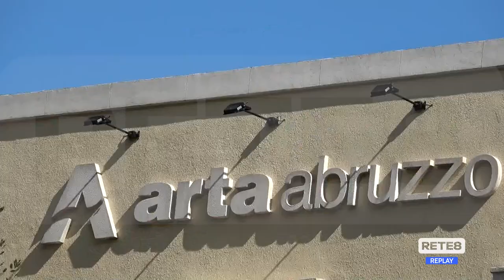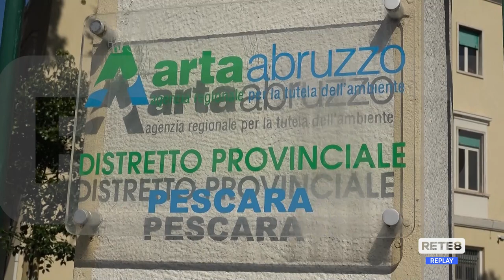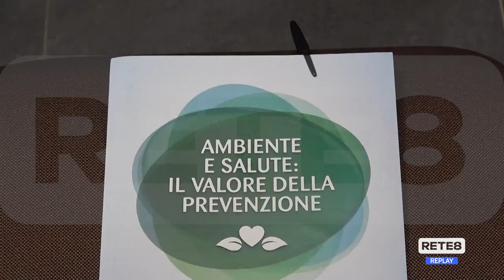Ambiente e salute - Presentato il decalogo della prevenzione